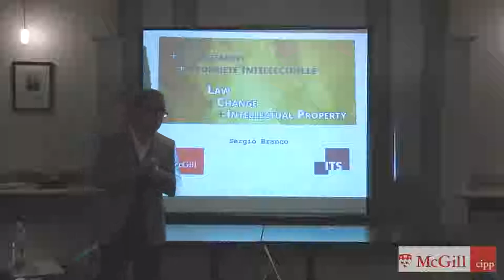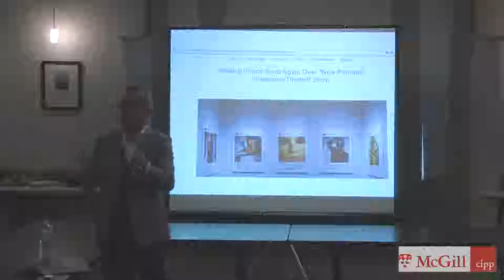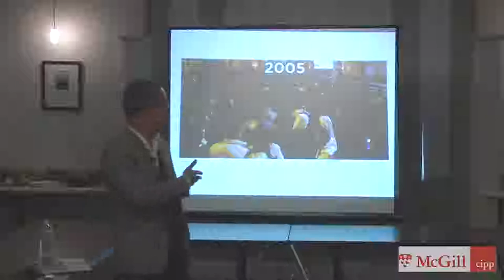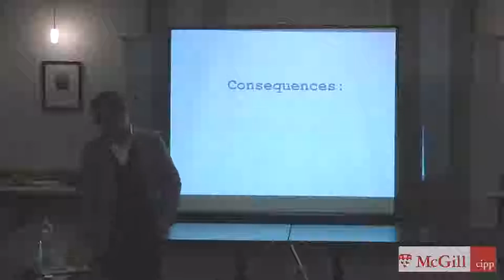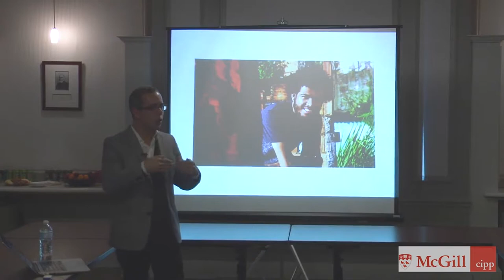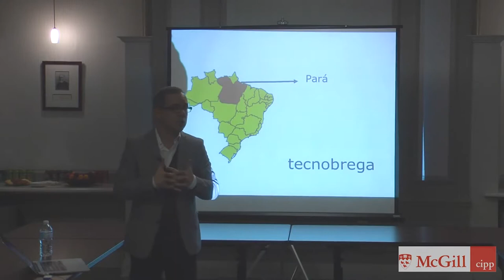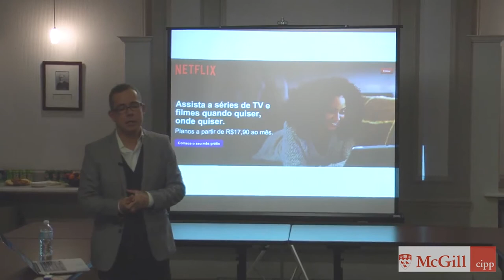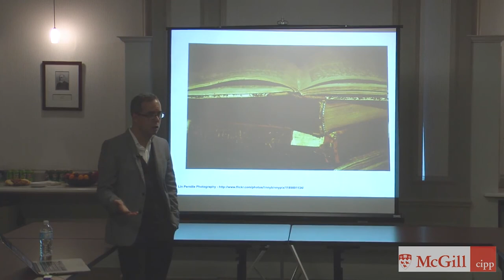CIPP Lecture - Sérgio Branco / Law + Change + Intellectual Property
The Internet and the technologies developed in the last 20 years forced copyright standards to be adjusted to a new reality, in which copyright owners are not in control of copies anymore. The digital world is a real challenge that demands new business models and a new perspective towards copyright protection. How can we integrate a theory conceived in the XIX century with contemporary technology? How can Brazil and other south countries contribute to this discussion?